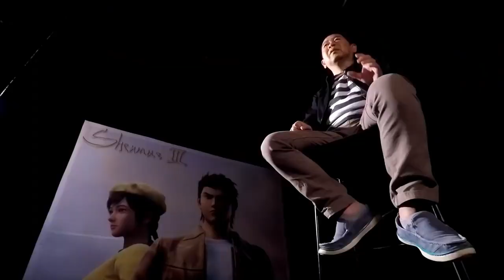Shenmue 3 - Мир Шенму 3